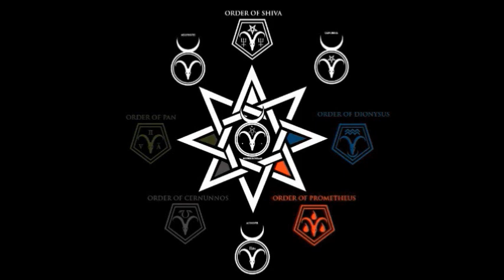The Dark Absolute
Dare to dive into the Abyss!